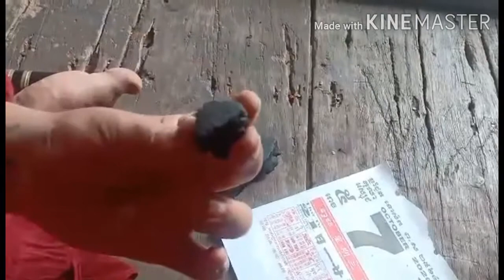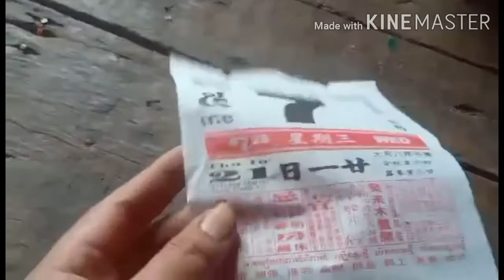ថ្ម កោស លប់ មាន ច្រើន ប្រភេទ ណាស់